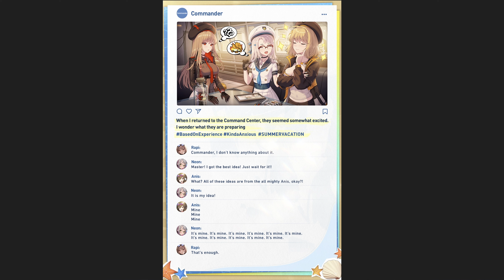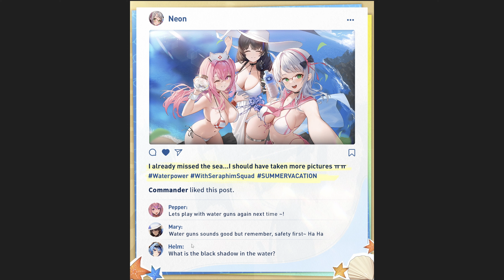Anis & Helm Summer "Skins" Confirmed??? 😱😍 | Goddess of Victory: Nikke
Did The Official Goddess of Victory: Nikke Twitter Just Hint That Anis and Helm Will Be Getting A Summer Skin in Part 2 of The Summer Event???

Anis Thumbnail Artist: kurone rinka
Helm Thumbnail Artist: wabimochi